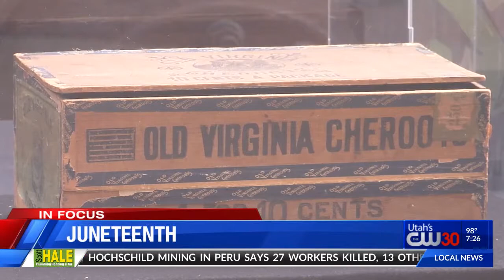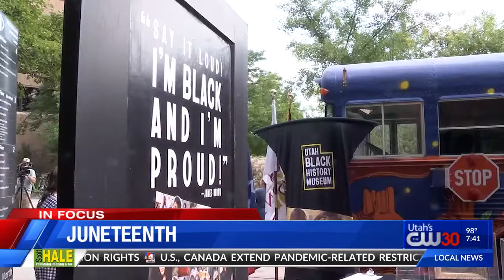IN FOCUS Discussion: Juneteenth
President Joe Biden signed a bill Thursday that was passed by Congress to make Juneteenth a federal holiday, just in time for the 156th anniversary on Saturday. The Senate approved the bill unanimously. In the House, only 14 Republicans opposed the legislation — many representing states that were part of the slave-holding Confederacy in the 19th century.

Juneteenth, which is observed annually on June 19th, started once the last group of slaves were freed in Galveston, Texas after the end of the Civil War in 1865. Union Maj. Gen. Gordon Granger and his troops arrived with the news. This was two years after the Emancipation Proclamation came out that freed slaves in the South.

Although the now-freed people began celebrating Juneteenth the following year in 1866, they still faced violent backlash. One example was Confederate soldiers who harassed, lynched, and murdered them. By the 20th century, the Jim Crow laws which enacted segregation in public spaces were in effect and enforced a new form of oppression on Black people.

Experts say that the national reckoning on racial injustice this past year following George Floyd’s murder helped set the stage for Juneteenth to become the first new federal holiday since 1983, when Martin Luther King Jr. Day was created. However according to a new Gallup poll, approximately 60 percent of Americans don’t know or know little information about Juneteenth is.

Shawn Newell, Vice President of the NAACP Salt Lake Branch and Darlene McDonald, Author and Social Activist joined ABC4’s Rosie Nguyen on the CW30 News at 7 p.m. for an IN FOCUS discussion about Juneteenth. They discussed the history of the celebration, the continued fight for freedom and equality that came after the event, why they think the majority of Americans still don’t know about Juneteenth.

Newell and McDonald also discussed whether there’s a concern that the holiday could be commoditized, their thoughts about the attacks on Critical Race Theory, their hopes on educational efforts on African American history, and the work our country still needs to do for racial justice and equity.

Daud Mumin, organizer of Juneteenth Utah shared what it was like to grow up in Salt Lake City as a first-generation Somali-Muslim American, how he’s reflecting on Juneteenth this year, what work needs to be done to educate more Americans about Juneteenth, why it’s important to support and recognize the Black community in Utah, and the details about the festivities taking place this weekend.

A Juneteenth celebration will be held Saturday, June 19th at Liberty Park in Salt Lake City from 4 to 9 p.m. The event will consist of a black party, food trucks, live performances, speeches, music, dance, and more. Organizers say the event is intended to provide a space for healing, love, and support.